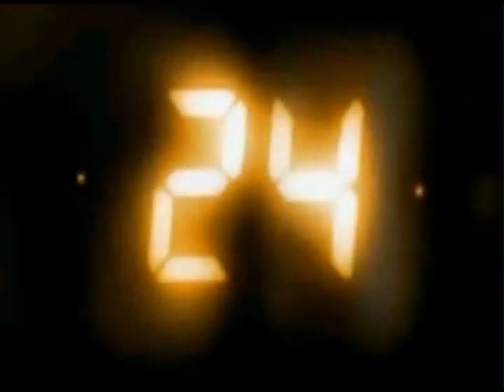VIVA LA TINK -24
Can you be a Veteran at a game that just came out, well the answer is YES... yes you can, how's about some blackout murder ,with a pinch of battlefield 5, get railed scrubs because this M rated fool is here to stay.